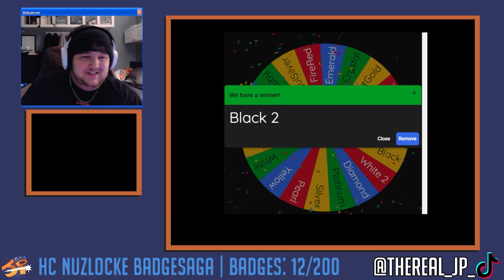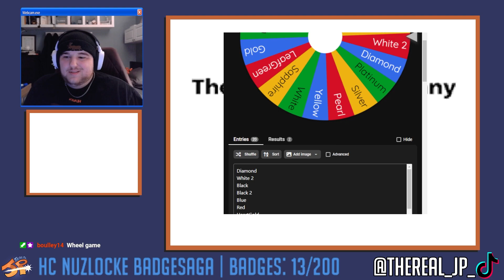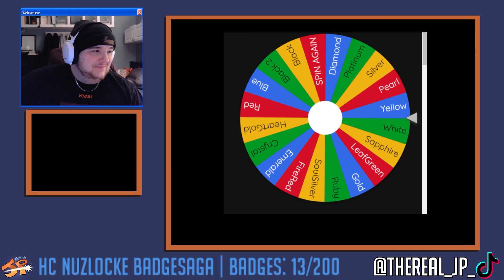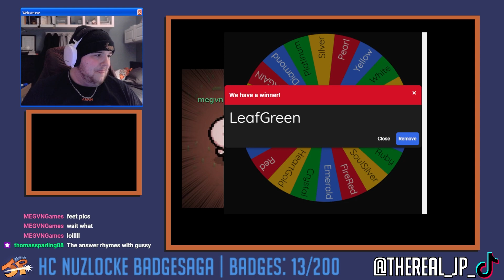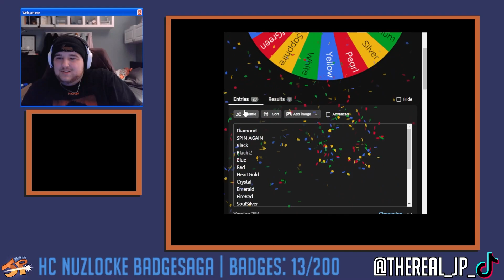spinnin all day long [BadgeSaga Highlights Ep 16]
You've heard of hardcore nuzlockes... you've heard of randomizers... you've even heard of randomized hardcore nuzlockes.

But THIS is the BadgeSaga. 20 games, all randomized, and if I wipe in any of them, I lose my progress from 2 games. Every time I get a badge in a game, or if I hit a follow/like/sub goal on-stream, I need to swap games. 200 badges to get, and no lifelines... this will be a wild ride!

Catch all the content LIVE on my Twitch and Tiktok streams!

0:00 Intro
0:16 Black 2
2:39 Red
3:14 Yellow
4:04 LeafGreen IF JP SWAPPED SCENES
5:01 Pearl
5:55 Yellow but again
8:48 Emerald
11:14 End

*this was streamed a while back, so a reminder to not spoil anyone who isn't watching it live*